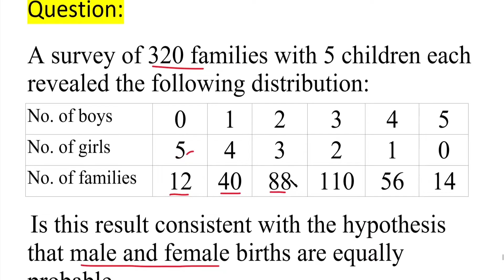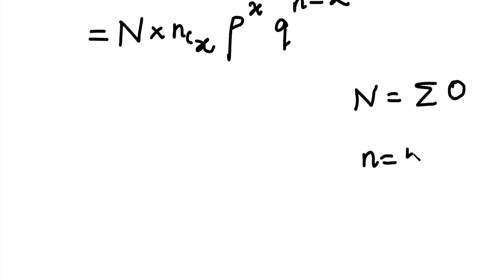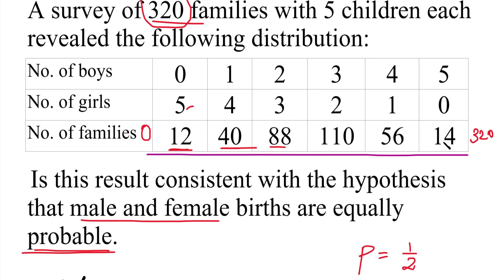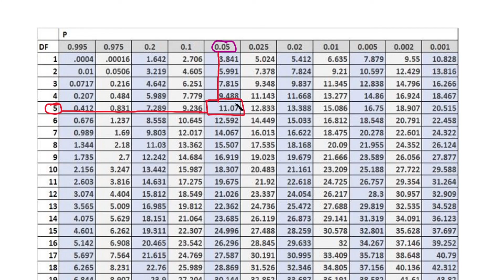MA4151| MA3251| Testing Of Hypothesis |Chi square test|Goodness of fit |Fitting Poisson distribution